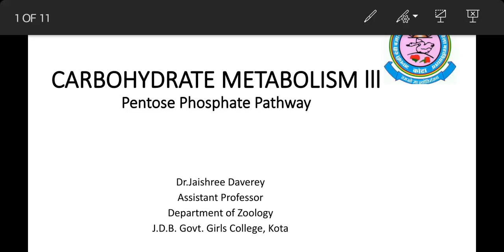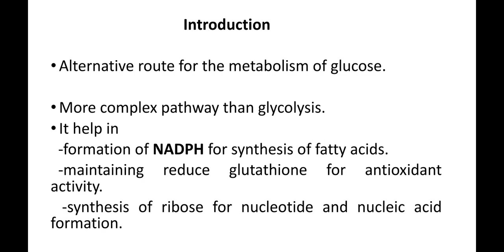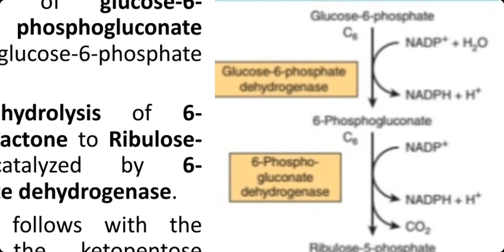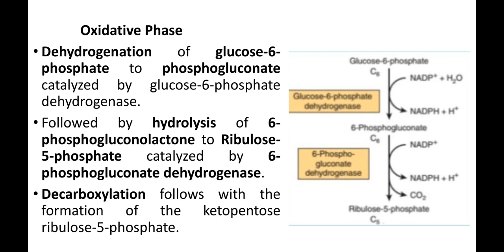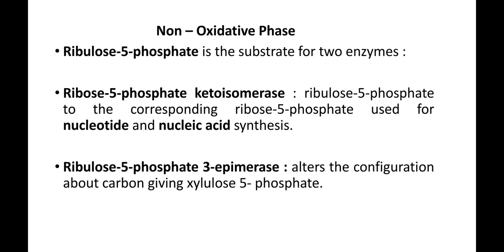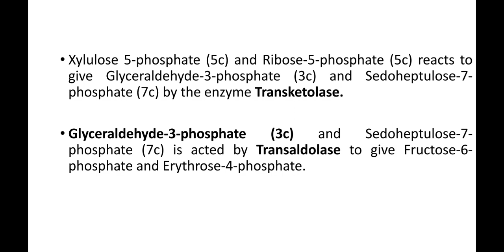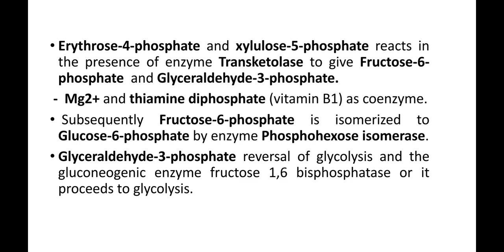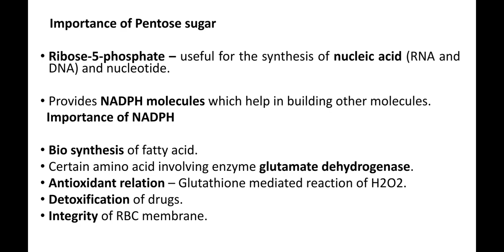Dr. Jaishree Daverey, B. Sc. Part-I, Paper-III, Unit-IV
Pentose Phosphate Pathway